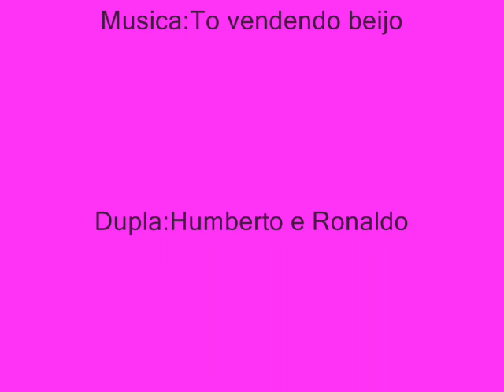TO VENDENDO BEIJO -REMIX -HUMBERTO E RONALDO